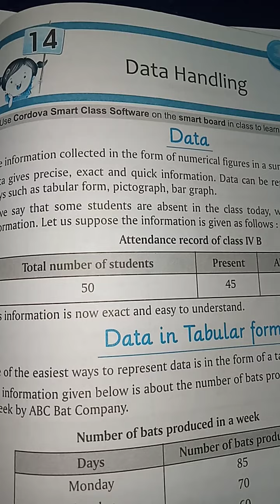Pictograph Class -4, Maths , Ex -1 of Unit -14